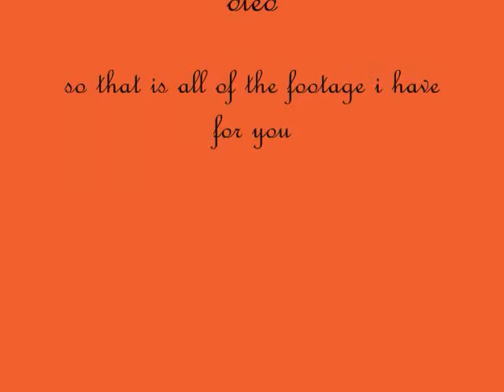054: Thanksgiving Eve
when i speak of "her" i again mean my sister.  i accidentally edited that part out and didn't notice until i was done